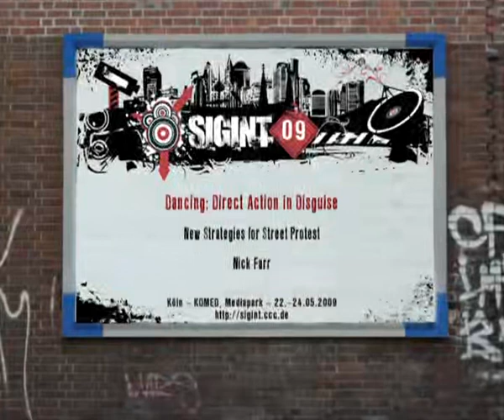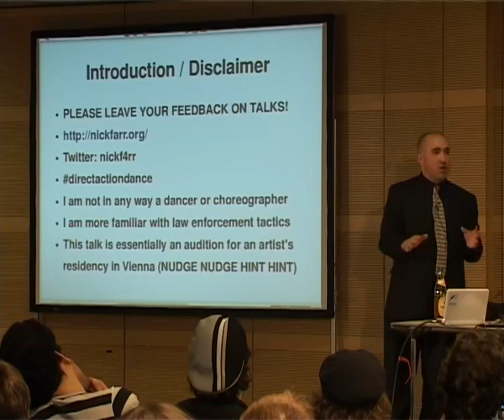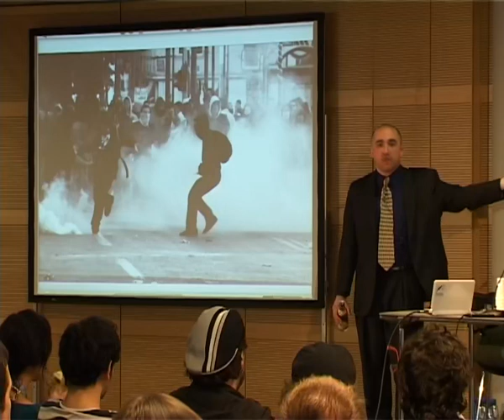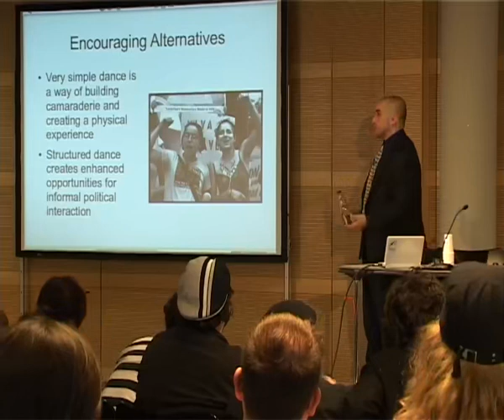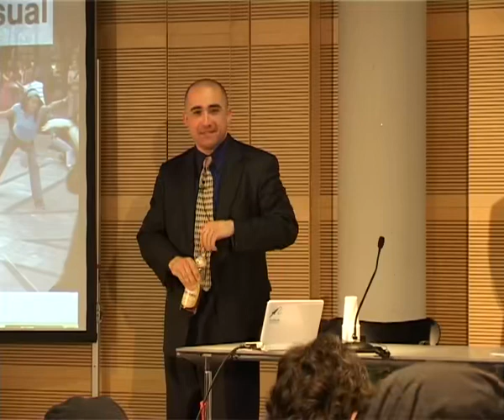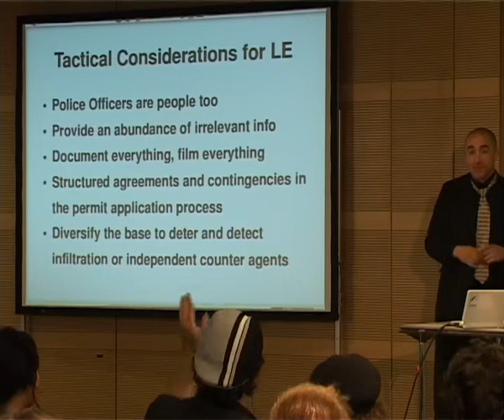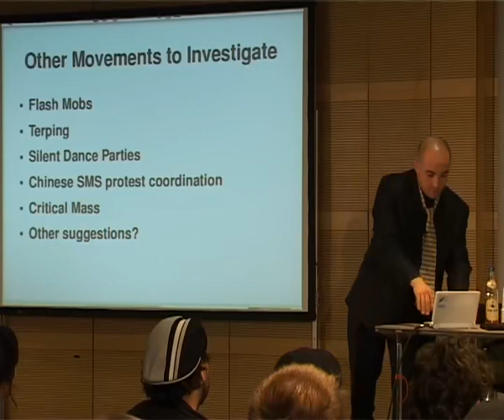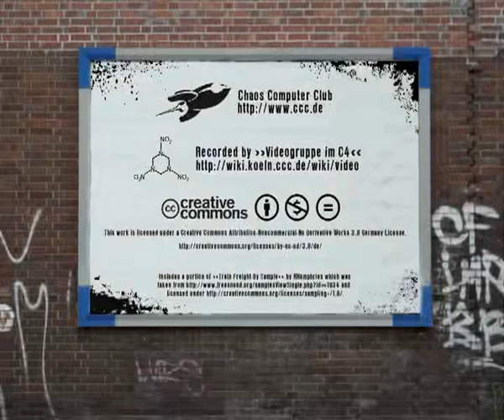en dancing direct action in disguise